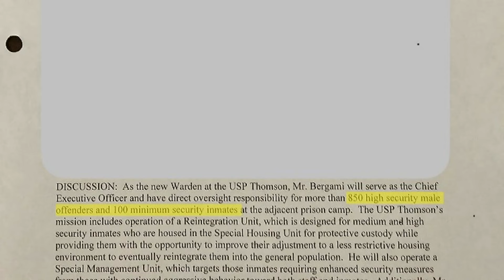This Week: Former USP Thomson wardens address concerns of prison escapes and low staffing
News 8's Jon Diaz chats with former USP Thomson wardens Thomas Bergami and Denny Whitmore, who dispute claims that the prison is inadequately staffed.